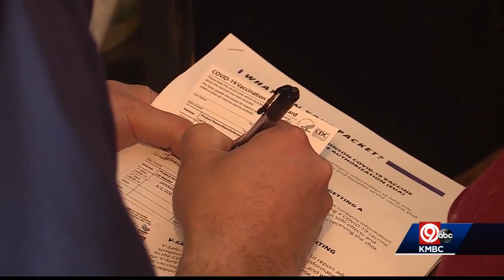Saturday 7 a.m. COVID-19 update